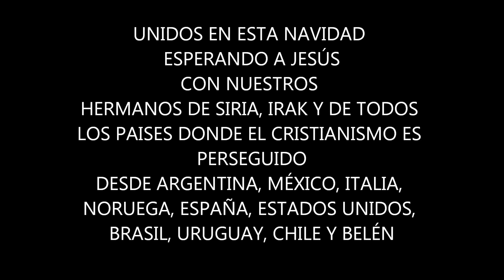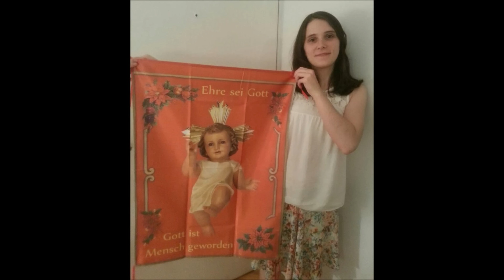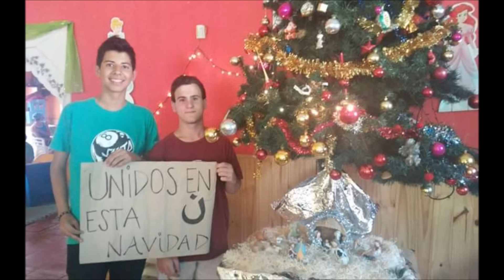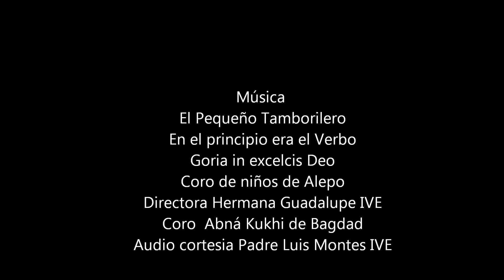ESPERANDO A JESÚS CON LOS CRISTIANOS DE SIRIA E IRAK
Un video dedicado a los hermanos cristianos de Siria e Irak y de todos los países donde el cristianismo es perseguido